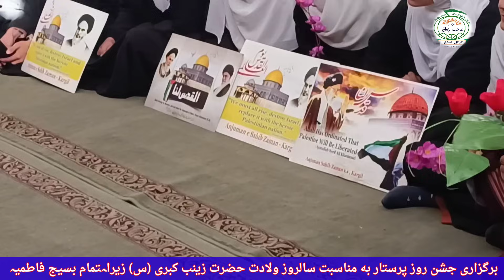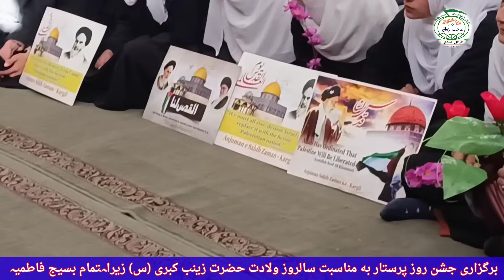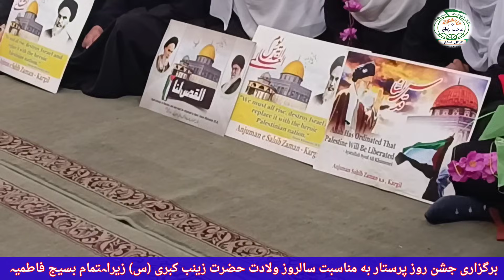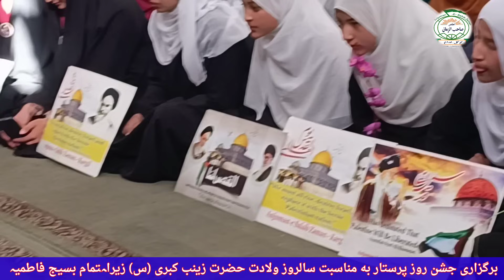برگزاری جشن روز پرستار به مناسبت سالروز ولادت حضرت زینب کبری (س) زیراہتمام بسیج فاطمیہ